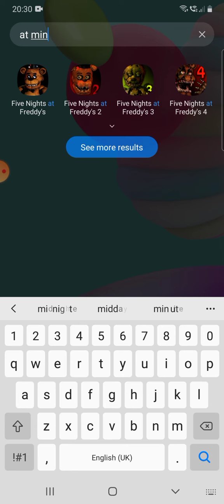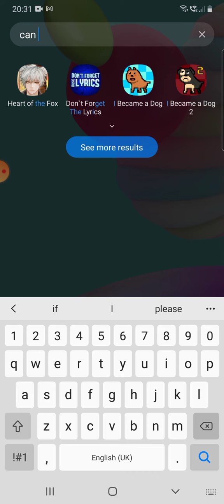just information nothing important